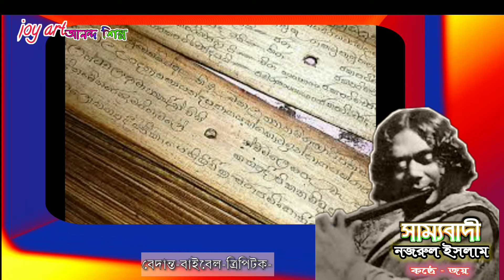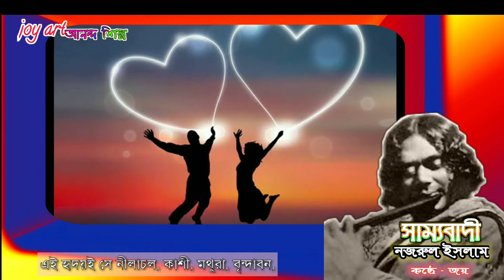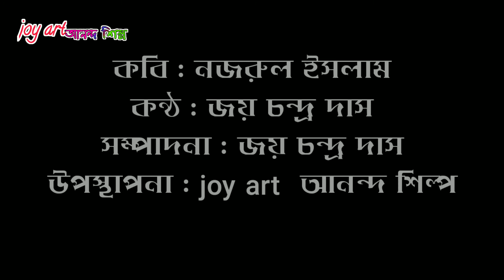সাম্যবাদী | নজরুল ইসলাম | কন্ঠে - জয়